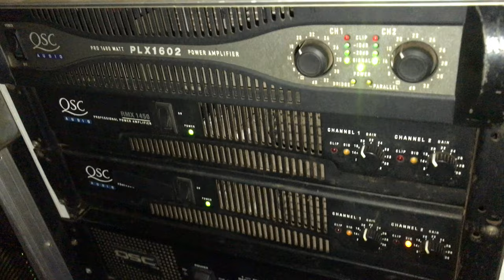Black Champion sound system from St.Bess🇯🇲 early Dubplate round@blackchampionsound8415